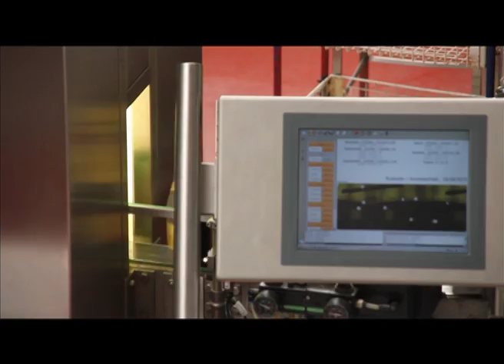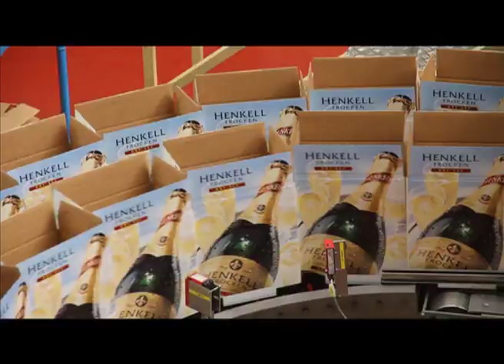Henkell Champagne factory visit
short documentary: factory visit of German sparkling wine producer Henkell in Wiesbaden